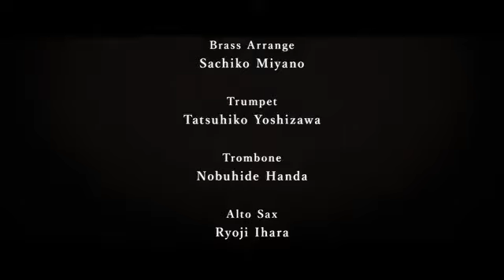[GUMI AI] 88☆彡 [VOCALOID 6 COVER]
ORIGINAL: まらしぃ× kemu ft. Hatsune Miku & KAITO
UST: Mifloat